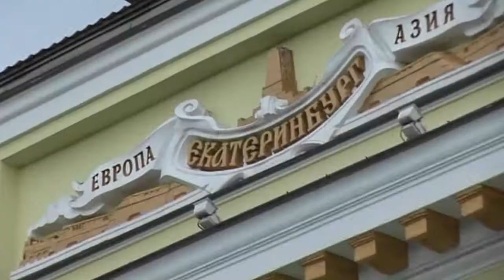VODKA TRAIN: from Kazan to Yekaterinburg